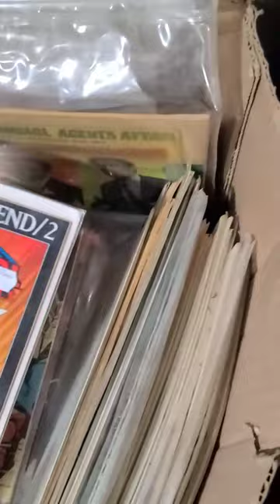HORDER! 🤣 🤣 short commic marvel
HORDER! 🤣 🤣